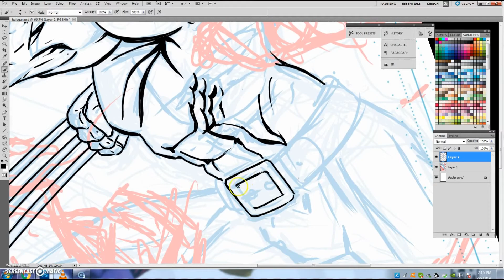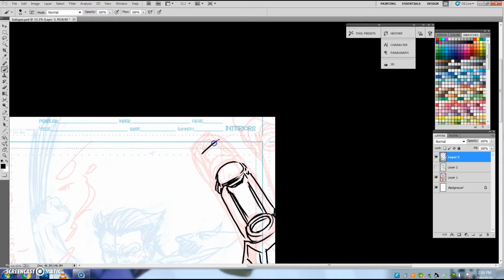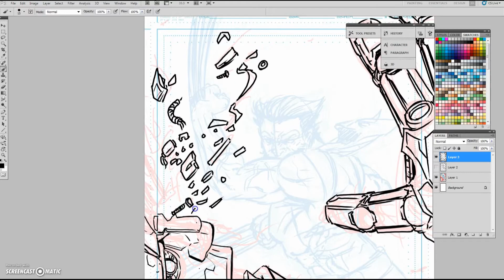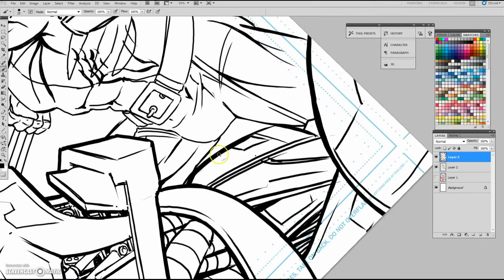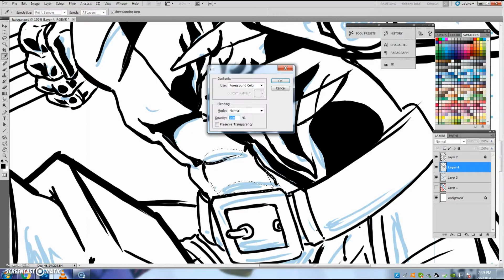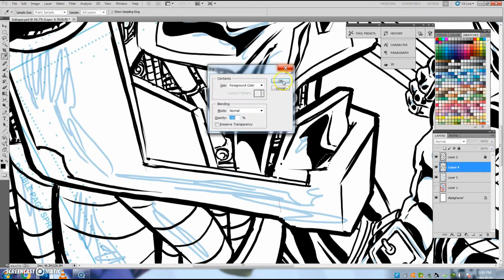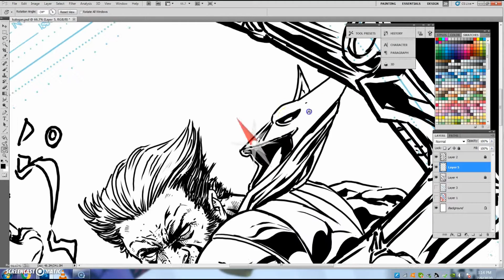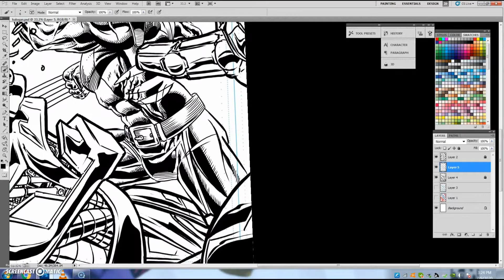Drawing Wolverine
drawing fan art of logan in photoshop cs5 with Huion GT 191